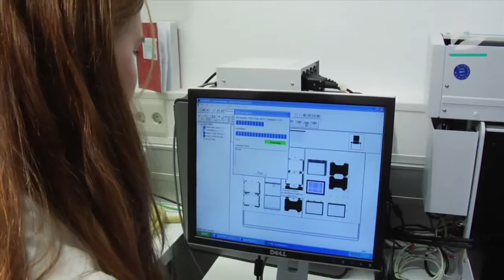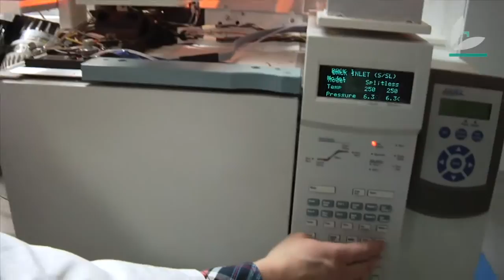Max Planck Institute of Molecular Plant Physiology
At the Max Planck Institute of Molecular Plant Physiology in Golm near Potsdam researchers investigate metabolic and molecular processes in plant cells, tissues and organs. They want to understand how plants take up substances and how they store and transport them. They also try to figure out how these different processes interact and are integrated and how plant metabolism and growth are affected by different environmental factors.
In the video the scientists describe what they particularly like about their work.